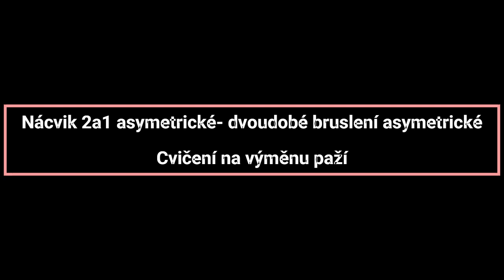2a1 asymetr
Metodika bruslení na kolečkových lyžích pro mládež